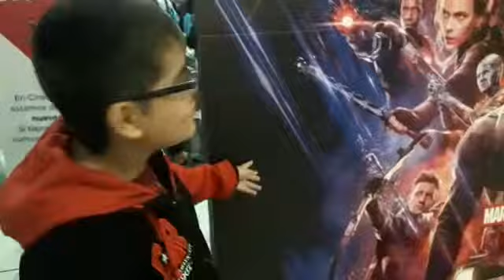Adrián llegando al cine Avant premier de Endgame